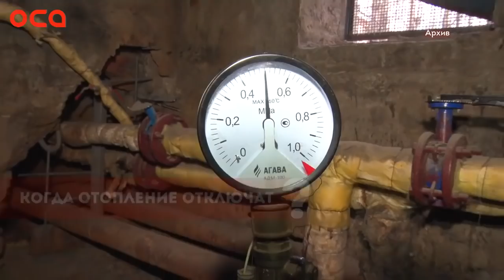Новости телеканала "ОСА" 06.05.19